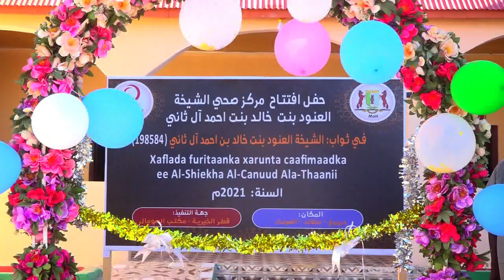Hay,adda Tadaamun ayaa Garoowe ka hirgalisay xarun cusub oo ah Hooyada iyo Dhallaanka si bulshada ma